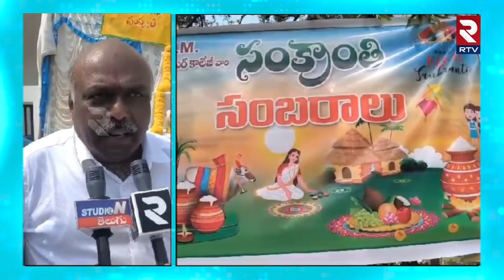పాలకొల్లు ఛాంబర్స్ కళాశాలలో సంక్రాంతి సంబరాలు: Sankaranthi Celebrations | Chambers College